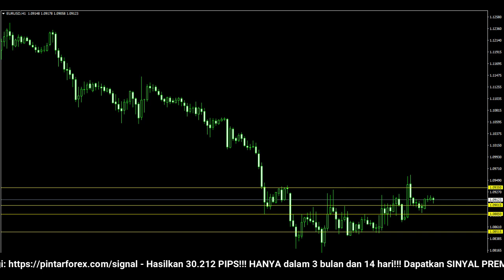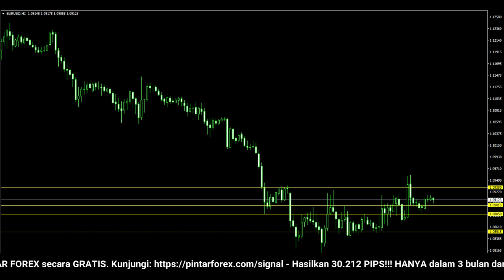🔴 LIVE: Analisa Forex Hari Ini 9 Maret 2022 Analisa EUR-USD 9 Maret 2022